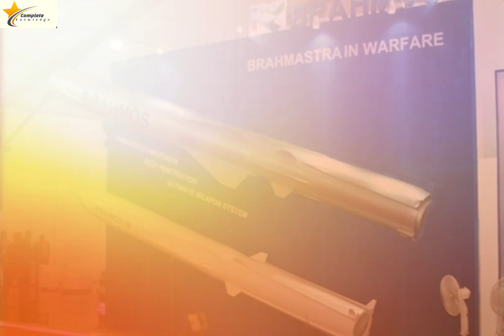Brahmas-2 Hypersonic Missile || India's Weapon big updates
Hello everyone! today we are talking the about Brahmos 2 hypersonic missile, Brahmos 2 hypersonic missile is poised to become the most powerful, fastest, and most Horror missile on Earth. This missile combines the Brahmos missile, known as the world's best supersonic cruise missile, with Russia's Kinjal hypersonic missile, the world's leading hypersonic missile. By merging the unique features and capabilities of these two missiles, Brahmos 2 inherits their DNA, resulting in a cutting-edge hypersonic weapon.

India and Russia have collaborated extensively on this project, nearing its final stages of negotiation. However, a critical roadblock remains.

The issue revolves around two main concerns. Firstly, Russia possesses a crucial scramjet engine technology essential for achieving hypersonic speeds. Russia is hesitant to transfer this technology, proposing instead that India import the engines rather than manufacture them locally. India argues that importing these engines would significantly inflate the cost of the Brahmos 2 missile, rendering it financially impractical for widespread deployment within its armed forces.

Secondly, Russia contends that the technology behind the scramjet engine used in the Kinjal missile is exceptionally advanced and unique globally, justifying its high cost and the restrictions on its transfer. India counters that accepting either condition—importing the engine or paying an inflated price—would double the unit cost of the Brahmos 2 missile compared to its predecessor, Brahmos 1. This would make the missile prohibitively expensive and strategically unfeasible for India, despite its capabilities.

India is also advancing independently with its own indigenous hypersonic missile, named HSTDV, which has already undergone successful testing. This initiative underscores India's capability to develop a fully indigenous hypersonic missile technology, reducing its urgency to secure the Brahmos 2 through compromised terms.

In negotiations, India maintains a strong position, emphasizing that while Brahmos 2 would provide additional diversity in hypersonic capabilities, India's indigenous efforts are progressing steadily. Thus, India is not compelled to rush into an unfavorable deal for Brahmos 2, especially given Russia's history of price tactics, as seen with the S400 system negotiations. India's stance is firm: if Russia is willing to cooperate on equitable terms, it would benefit both nations; otherwise, India is prepared to pursue its own strategic path in hypersonic technology.

I'll keep you updated on any significant developments in this negotiation.